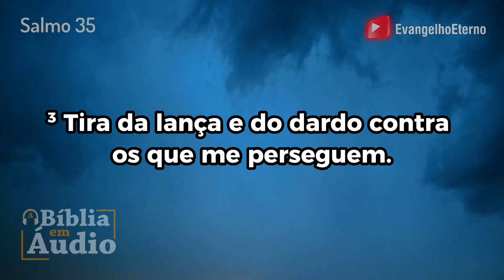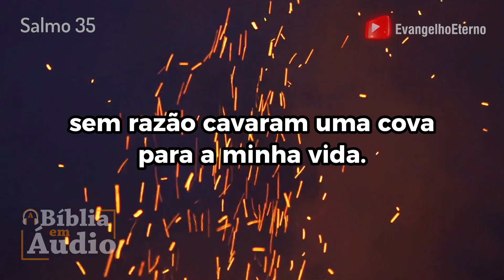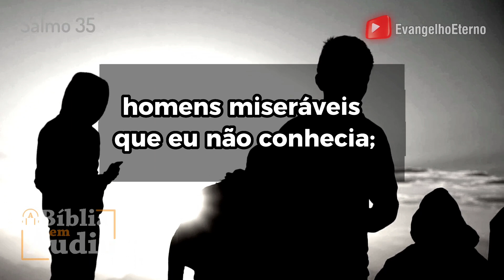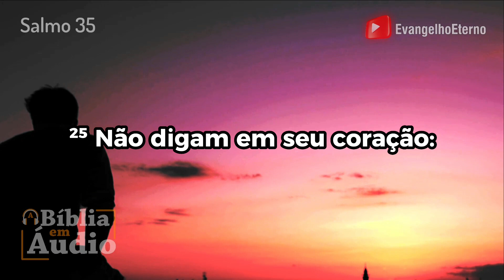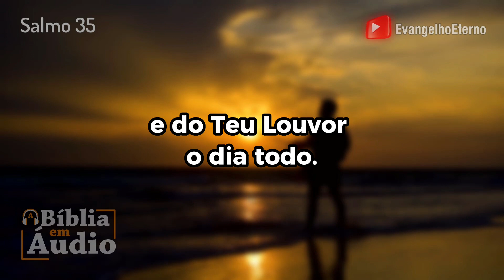SALMO 35 (Legendado) Bíblia Narrada - Bíblia em Áudio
SALMO 35 Bíblia em Áudio
SALMO 35: 1  Contende, Senhor, com aqueles que contendem comigo; combate contra os que me combatem.
SALMO 35: 2  Pega do escudo e do pavês, e levanta-te em meu socorro.
SALMO 35: 3  Tira da lança e do dardo contra os que me perseguem. Dize à minha alma:  Eu sou a tua salvação.
SALMO 35: 4  Sejam envergonhados e confundidos os que buscam a minha vida; voltem atrás e se confudam os que contra mim intentam o mal.
SALMO 35: 5  Sejam como a moinha diante do vento, e o anjo do Senhor os faça fugir.
SALMO 35: 6  Seja o seu caminho tenebroso e escorregadio, e o anjo do Senhor os persiga.
SALMO 35: 7  Pois sem causa me armaram ocultamente um laço; sem razão cavaram uma cova para a minha vida.
SALMO 35: 8  Sobrevenha-lhes inesperadamente a destruição, e prenda-os o laço que ocultaram; caiam eles nessa mesma destruição.
SALMO 35: 9  Então minha alma se regozijará no Senhor; exultará na sua salvação.
SALMO 35: 10  Todos os meus ossos dirão:  Ó Senhor, quem é como tu, que livras o fraco daquele que é mais forte do que ele? sim, o pobre e o necessitado, daquele que o rouba.
SALMO 35: 11  Levantam-se testemunhas maliciosas; interrogam-me sobre coisas que eu ignoro.
SALMO 35: 12  Tornam-me o mal pelo bem, causando-me luto na alma.
SALMO 35: 13  Mas, quanto a mim, estando eles enfermos, vestia-me de cilício, humilhava-me com o jejum, e orava de cabeça sobre o peito.
SALMO 35: 14  Portava-me como o faria por meu amigo ou meu irmão; eu andava encurvado e lamentando-me, como quem chora por sua mãe.
SALMO 35: 15  Mas, quando eu tropeçava, eles se alegravam e se congregavam; congregavam-se contra mim, homens miseráveis que eu não conhecia; difamavam-me sem cessar.
SALMO 35: 16  Como hipócritas zombadores nas festas, rangiam os dentes contra mim.
SALMO 35: 17  Ó Senhor, até quando contemplarás isto? Livra-me das suas violências; salva a minha vida dos leões!
SALMO 35: 18  Então te darei graças na grande assembléia; entre muitíssimo povo te louvarei.
SALMO 35: 19  Não se alegrem sobre mim os que são meus inimigos sem razão, nem pisquem os olhos aqueles que me odeiam sem causa.
SALMO 35: 20  Pois não falaram de paz, antes inventam contra os quietos da terra palavras enganosas.
SALMO 35: 21  Escancararam contra mim a sua boca, e dizem:  Ah! Ah! os nossos olhos o viram.
SALMO 35: 22  Tu, Senhor, o viste, não te cales; Senhor, não te alongues de mim.
SALMO 35: 23  Acorda e desperta para o meu julgamento, para a minha causa, Deus meu, e Senhor meu.
SALMO 35: 24  Justifica-me segundo a tua justiça, Senhor Deus meu, e não se regozijem eles sobre mim.
SALMO 35: 25  Não digam em seu coração:  Eia! cumpriu-se o nosso desejo! Não digam:  Nós o havemos devorado.
SALMO 35: 26  Envergonhem-se e confundam-se à uma os que se alegram com o meu mal; vistam-se de vergonha e de confusão os que se engrandecem contra mim.
SALMO 35: 27  Bradem de júbilo e se alegrem os que desejam a minha justificação, e digam a minha justificação, e digam continuamente:  Seja engrandecido o Senhor, que se deleita na prosperidade do seu servo.
SALMO 35: 28  Então a minha língua falará da tua justiça e do teu louvor o dia todo.

SALMO 35 Bíblia Narrada
SALMO 35 Bíblia Falada
Ouvir a Bíblia Sagrada ON LINE